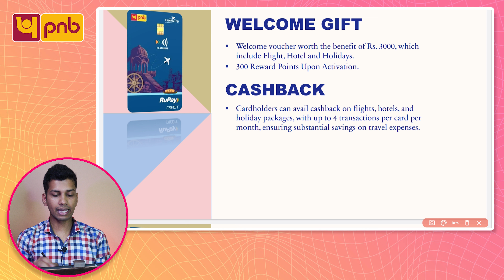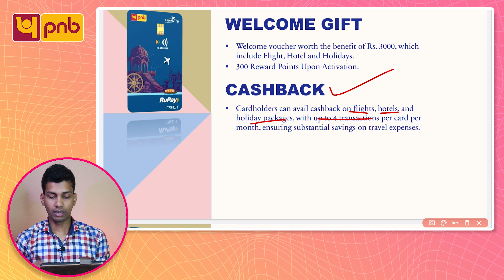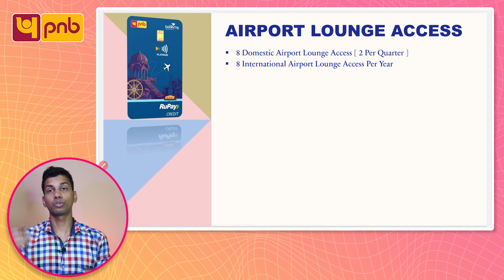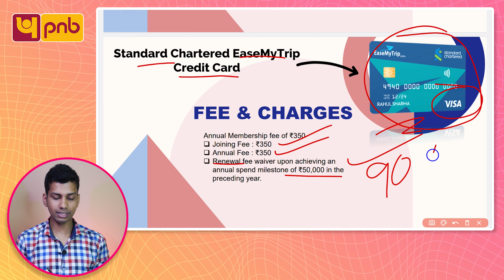EaseMyTrip & PNB Launched PNB EMT Credit Card - Benefits,Charges, Features - Best Travel Credit Card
Es Video Mai Main EaseMyTrip & PNB Credit Card Ka Benefits, Charges Aur Features K Bare Mai Bataya Hu. Umid Hai Yeh EaseMyTrip & PNB Credit Card Ka Video Pasand Aaya Hoga.

❤❤ Important Links ❤❤

⚡ Topic Covered ⚡
1. PNB ease my trip credit card
2. EaseMyTrip & PNB Launched PNB EMT Credit Card
3. PNB bank ease my trip credit card
4. PNB easemytrip credit card
5. PNB credit card apply
6. PNB credit card apply online
7. Punjab National Bank ease my trip credit card benefits
8. Punjab National Bank easy my trip credit card review
9. PNB ease my trip credit card benefits
10. PNB easy my trip credit card review